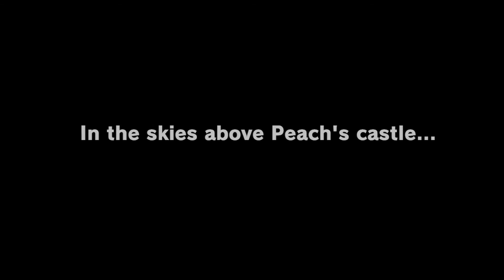Super Mario Odyssey Ep. 1 - Pilot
Welcome to the first series on this channel. The audio is messed up for this series as it was fixed after we were done recording it.